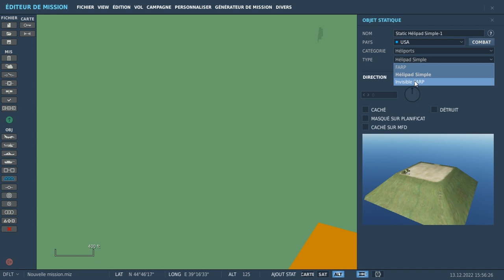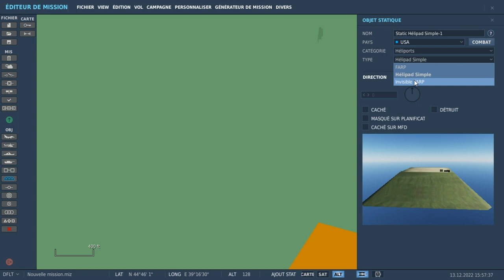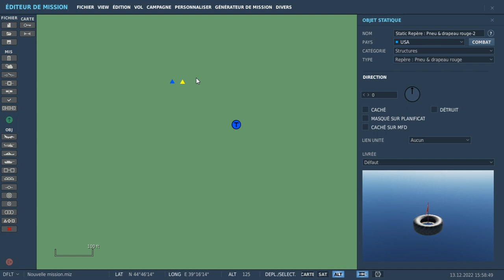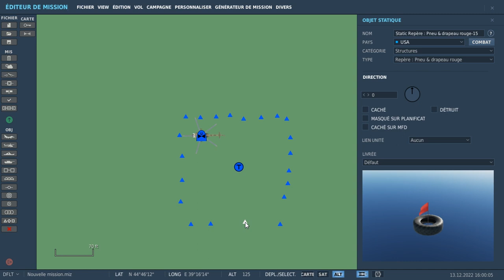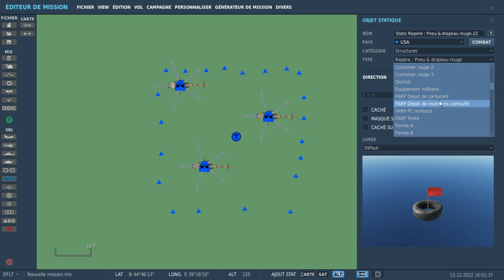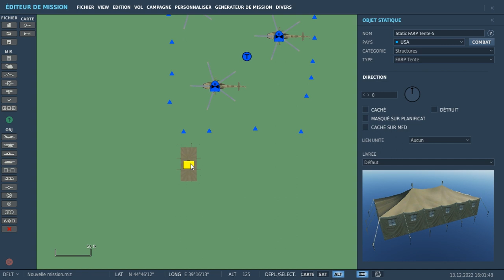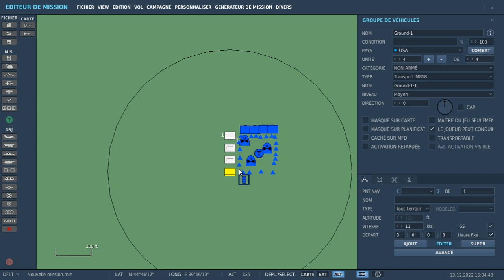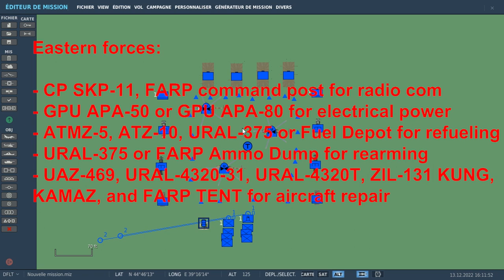Tuto mapping DCS / 3- Creation d'une FARP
Création d'une FARP pour hélicoptères pour des missions multijoueur dans DCS